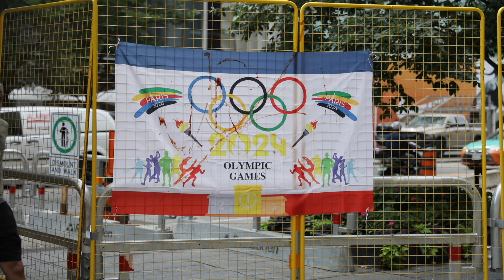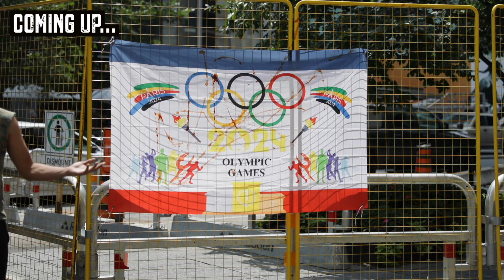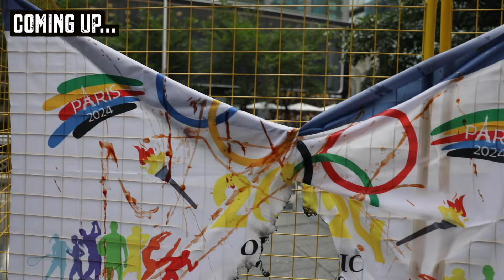Paris Olympic Games Boycott - French Embassy Toronto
From the mockery of Christianity in the opening ceremony, to men competing in women's sporting events. Sodom & Gomorrah needs to be boycott!